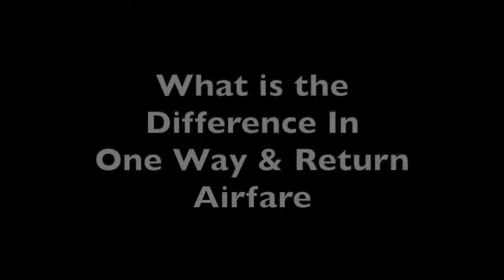Air Ticketing & Travel Foundation Course Chapter 2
Air Ticketing & Travel Foundation Course Chapter